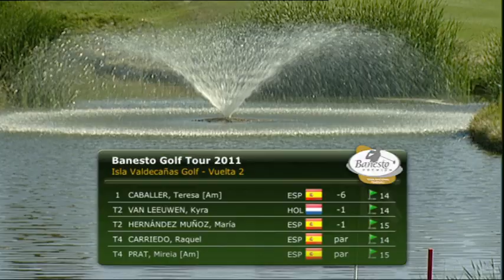Banesto Tour 2011 - Isla Valdecañas - Parte 3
Retransmisión de los cuatro últimos hoyos del torneo del Club de Golf Isla Valdecañas (Cáceres), correspondiente al circuito Banesto Golf Tour 2011 de jugadoras profesionales.